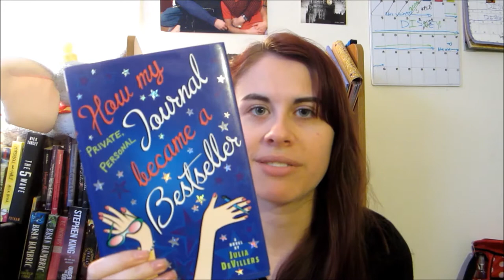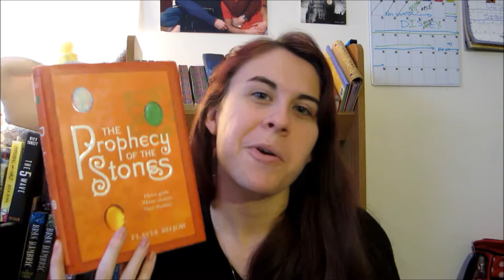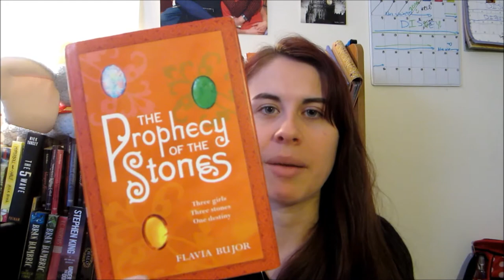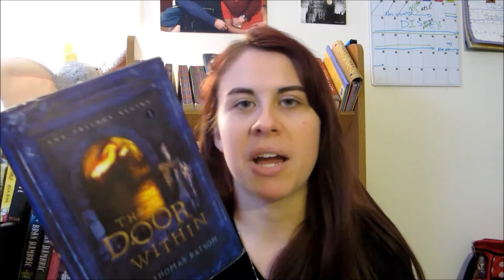Books that inspired me to write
Yes I did post 2 videos in one day. These 4 books are ones that made me motivated to write! I'll talk more about my novel as I work on it, but that's for a later video!

As I said at the end if there are any books that inspired you to start writing TELL ME ABOUT THEM! Or if you've started writing a book TELL ME ABOUT THAT! I really want to know!